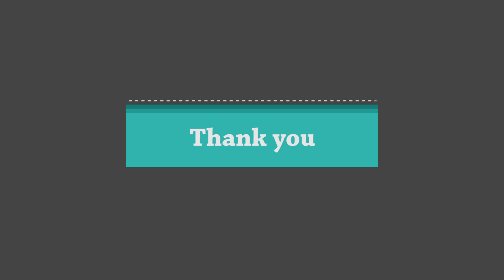Kepiting Kimchi (Indonesian) subtitles / CC Nederlands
Klik cc voor Nederlands subtitel.
Video kali ini tentang memasak kepiting bumbu kimchi. Sangat gampang dan cepat. Enak banget… Ternyata kimchi bisa dipergunakan sebagai bumbu masakan apa saja, untuk sup, masak ayam, daging, ikan, kepiting, udang dll. Sangat praktis dan dijamin enak..